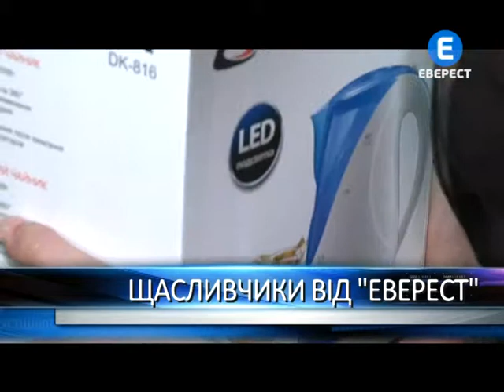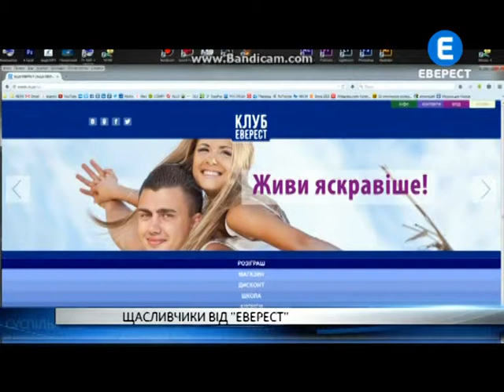Щасливчики від «Еверест» СІЧЕНЬ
«Еверест» знову вітає щасливчиків, яким поталанило виграти цінні призи в рамках щотижневих розіграшів січня. Головний приз, а заразом і подарунок на день народження, отримала жінка, яка за кілька днів святкує свій ювілей. Інша переможниця вже вдруге виграє у розіграші від «Еверест».